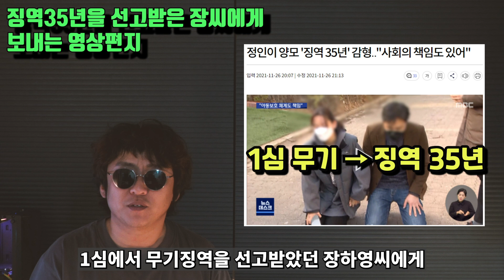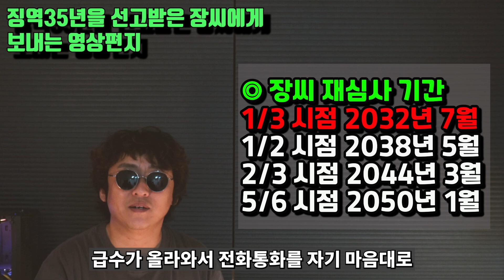장하영씨 35년 뒤에 만나요~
항소심에서 35년형을 선고받고 기사회생 한 장하영씨 에게 보내는 영상편지

○ 채널후원하기 : 신한 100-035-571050 스낵브로엔터

※본 채널은 '변호사 법 위반'에 해당되는 행위를 절대 하지 않습니다.

시청 의견 또는 궁금하신 사항은 영상에 댓글 또는 아래 메일 주시면
최대한 방송에 반영하도록 하겠습니다.